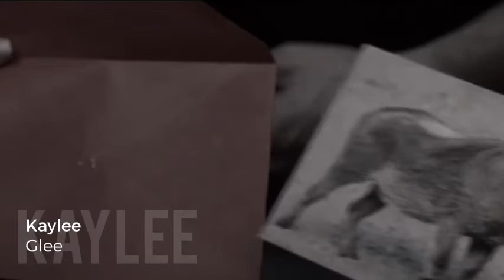Glee = Christmas Best Moments